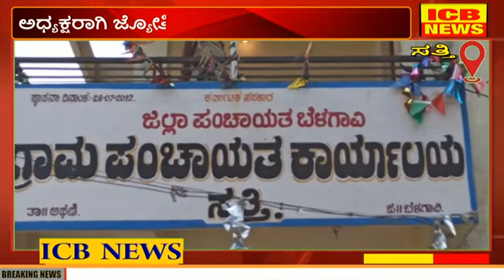ಸತ್ತಿ ಗ್ರಾಮ ಪಂಚಾಯತಿಯಲ್ಲಿ ಅಧ್ಯಕ್ಷ ಹಾಗೂ ಉಪಾಧ್ಯಕ್ಷರ ಸ್ಥಾನ ಬಿಜೆಪಿ ಮಡಿಲಿಗೆ